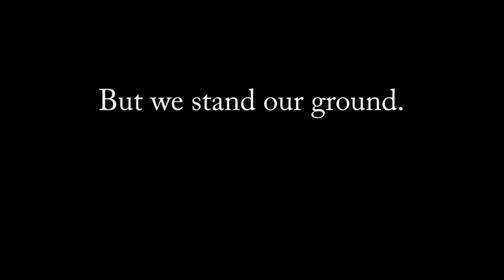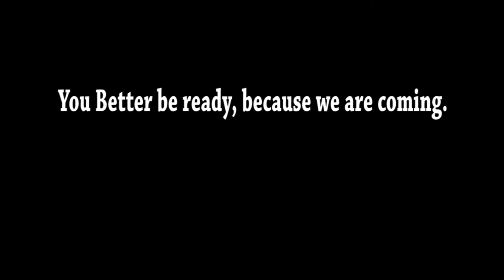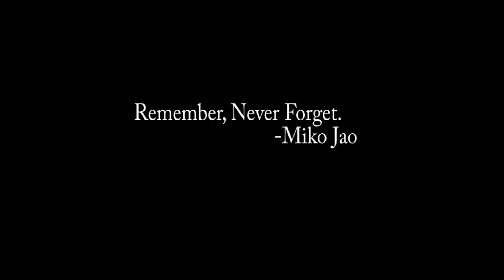The Dawson Eagle Band Trailer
A little preview of the Dawson Eagle Band and the Catalyst colorguard!